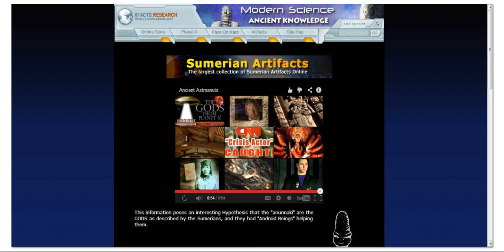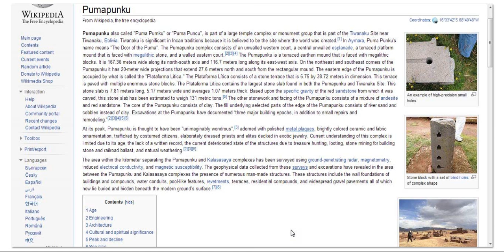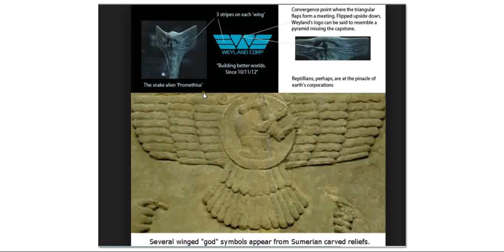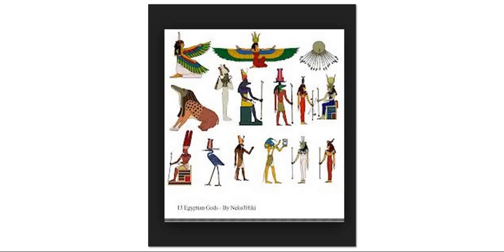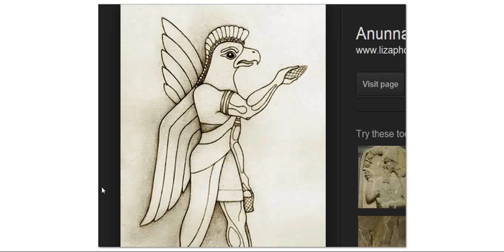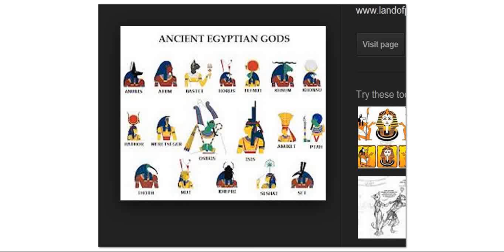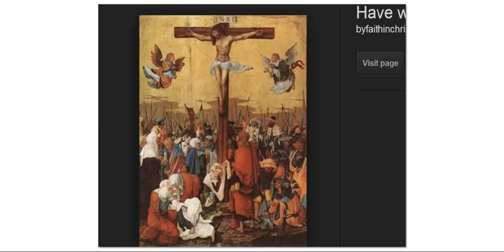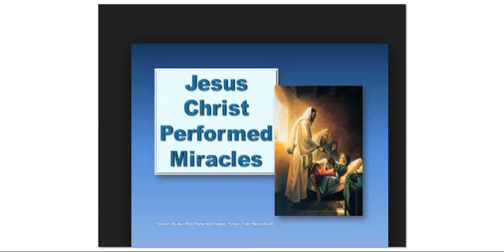THE ANUNNAKI DECEPTION.DONT DOUBT THE TRUTH NOW.BIBLE TRUE!!.SITCHIN WAS WRONG.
The great Anunnaki deception.Zecharia Sitchin tells a good story but its wrong. Please give this as much as you did ancient aliens.  Mike Heiser is a scholar in the fields of biblical studies and the ancient Near East.  Mike earned the M.A. and Ph.D. in Hebrew Bible and Semitic Languages at the University of Wisconsin-Madison in 2004. He has also earned an M.A. in Ancient History from the University of Pennsylvania (major fields: Ancient Israel and Egyptology). Created website to help truth be known- Ancient aliens debunked, Zecharia Sitchin was an Azerbaijani-born American author of books proposing an explanation for human origins involving ancient astronauts. Sitchin attributes the creation of the ancient Sumerian culture to the Anunnaki, which he states was a race of extraterrestrials from a planet beyond Neptune called Nibiru. He believed this hypothetical planet of Nibiru to be in an elongated, elliptical orbit in the Earth's own Solar System, asserting that Sumerian mythology reflects this view. Sitchin's books have sold millions of copies worldwide and have been translated into more than 25 languages. he taught himself Sumerian cuneiform and visited several archaeological sites. Please learn the truth before jumping on the Anunnaki band wagon.Have faith in Jesus Christ and stand strong.God bless you all.